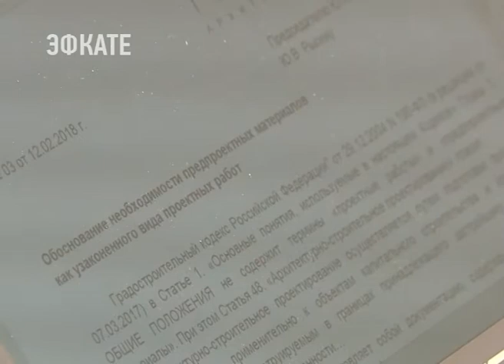Депутат Госдумы Затулин провел в Сочи очередной прием граждан. Новости Эфкате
Он постоянно работает с обращениями жителей курорта. Приходят к Затулину с различными вопросами.

Встреча с Константином Затулиным началась не с просьбы, а с конкретных предложений. Николай Гришин вместе со своими коллегами разработал проект по развитию яхтинга в Сочи.. Воплотить в жизнь эту инициативу мужчина пытается уже не первый год.